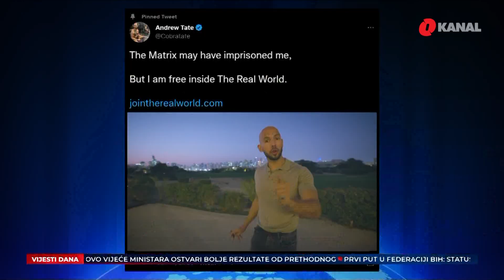Rumunski sud produžio pritvor za braću Tate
Kontraverzni biznismeni i influenseri, braća, Andrew i Tristan Tate, mjesecima su glavna tema društvenih mreža. Nakon što su se naglo obogatili i svojim kontraverznim izjavama pobrali podijeljena mišljenja širom svijeta, šokantno su uhapšeni u Rumuniji. Optuženi su da su osnovali kriminalnu skupinu koja je seksualno iskorištavala šest žena. Jučer su dovedeni na dodatno ispitivanje, a pri izlasu iz zgrade su negirali sve optužbe.